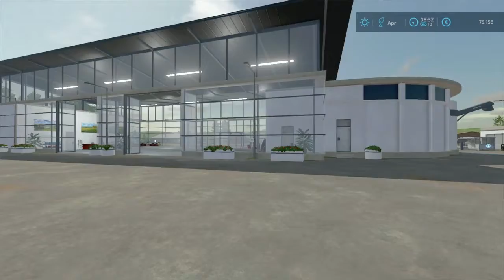No Mans Land - Farming Simulator 22- survival- konsole- PS4 #21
Witam,
  zapraszam do obejrzenia FS22 od innej strony, nie skupiam się na tradycyjnej roli tylko zaczynając  praktycznie od zera chce sprawdzić czy uda mi się  rozwinąć  wpełni funkcjonalną farmę ze zwierzętami, rolą i łańcuchem produkcyjnym. Nie mam ustalonego punktu końcowego gdyż nie wiem czy przetrwam i nie zbankrutuje wcześniej. W normalnej rozgrywce pewnie bym ustawił limit kwoty, którą chciałabym osiągnąć by zakończyć rozgrywkę.

   W grze będę używał dostępne mody ale nie będę pożyczał sprzętu czy też korzystał z pożyczki. Czas jest ustawiony na prędkości x10 w początkowej fazie rozgrywki aczkolwiek później może zwolnie, gdyż jak farma sie rozwinie to będę potrzebował czasu na ogarnięcie rzeczy.
Każdy nagrany materiał to będzie jeden dzień od świtu do zmroku. Natomiast jeden dzień w grze jet równy jednemu miesiącu, także 12 dni to będzie jeden rok.
Ekonomia jest ustawiona na łatwym pozimie oraz jeśli chodzi o uprawy to sezon jest wyłączony i wizualna pora roku to sierpień czyli cos nawiązujące do standardowej rozgrywki na FS19.